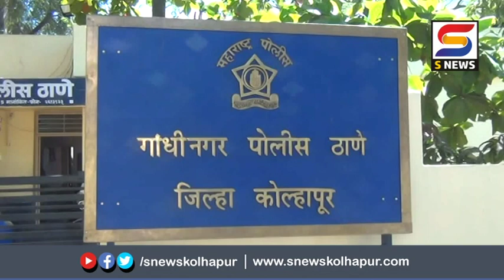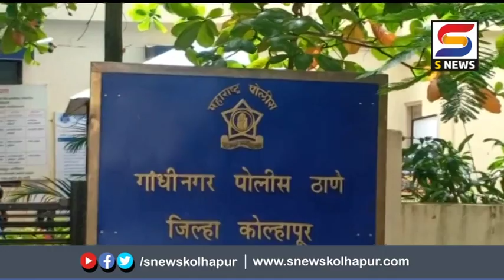गांधीनगर मधील भिशीचालक महिलेचा मोठी रक्कम घेऊन पोबारा